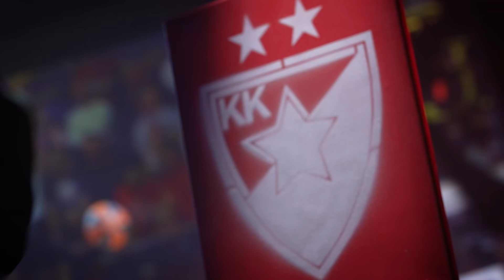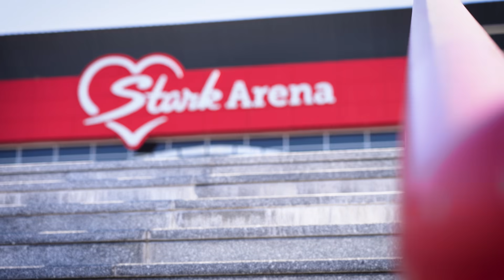No words can describe the Belgrade Derby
The capital of Serbia is a city that lives and breathes basketball and when Partizan Mozzart Bet Belgrade and its archrival Crvena Zvezda Meridianbet Belgrade meet on the shiny stage of the Turkish Airlines EuroLeague, the sports world pays attention.